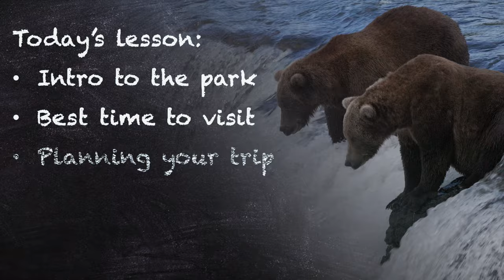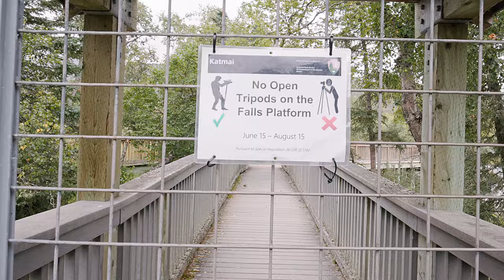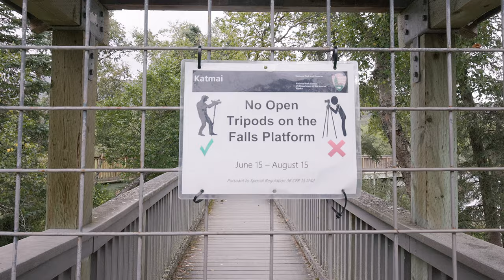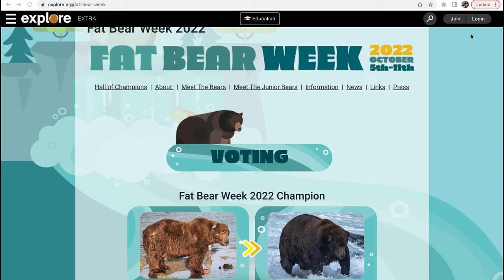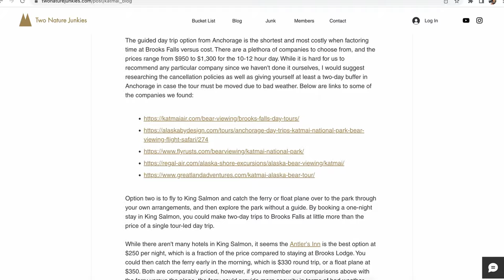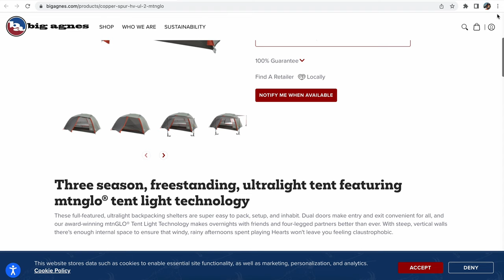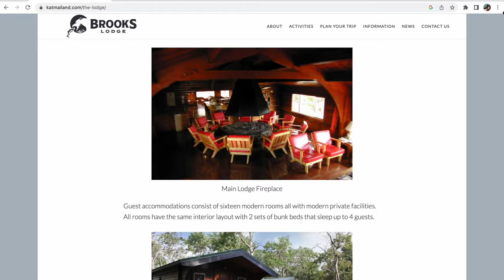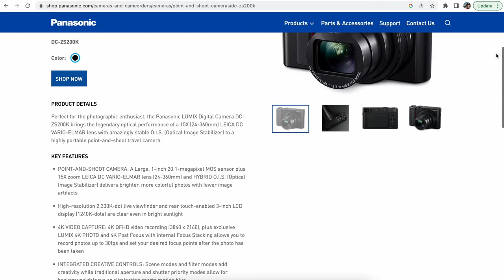How to visit Brooks Falls -- Part 1: Permits, Planning, and Packing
Welcome to part 1 of our vlog series on how to visit Brooks Falls! In this video we give an introduction to the park, compare the best times to visit, describe how to plan your trip, and provide guidance on what to pack.